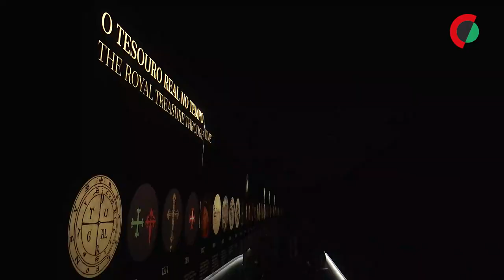Uma das mais importantes coleções desde o séc. XVI exposta no Museu do Tesouro Real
As joias da Coroa guardadas no Museu do Tesouro Real representam uma das mais importantes coleções mundiais e o “que de melhor se fez a nível de artes decorativas portuguesas e europeias do século XVI ao século XX”.

Edição: Andreia Catarino
Imagem: Pedro Martins
Fotografia: António Cotrim
Texto: Ana Leiria